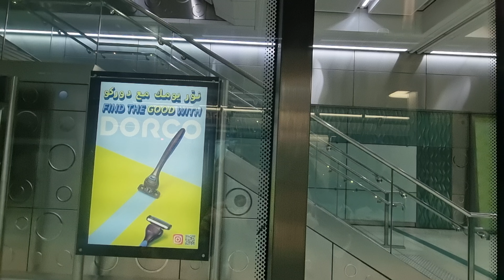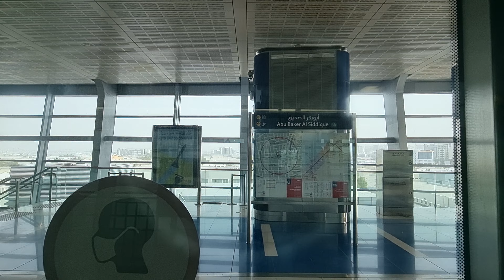Dubai UAE Metro Ride "Green Line End to End": CREEK Metro Station to ETISALAT Metro Station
■ CREEK METRO STATION:
Creek Metro Station is a rapid transit station on the Green Line of the Dubai Metro in Dubai, UAE. It serves as the western terminus of the line. The station officially opened on 1 March 2014. The Green Line was initially designed to terminate at Dubai Healthcare City, but an extension was added to Dubai Creek via Al Jadaf metro station. According to Gulf News in 2014, the plan to further extend the Green Line to Academic City is fully approved, in order to better serve the interests of residents in the Silicon Oasis and International City area. The Mohammed Bin Rashid Library is close to the station on Dubai Creek.

The Al Jaddaf Marine Transport Station close to the Creek metro station is run by the Dubai Roads and Transport Authority (RTA), operating ferries on Dubai Creek itself. This includes an Abra boat service across the Creek to the mall at Dubai Festival City.

■ ETISALAT METRO STATION:
Etisalat Metro Station is a rapid transit station on the Green Line of the Dubai Metro in Dubai, UAE. Trial running began in October 2010, with the station inaugurated on 9 September 2011 and opened to the public the next day, 10 September 2011. The station is located on Al Nahda Street, between Al Qusais and Al Twar, and north of Dubai International Airport.[3] It is close to Al Qusais Pond Park. It is also close to the junction of Al Nahda Street with the major Sheikh Mohammed Bin Zayed Road (E 311). The station continues to the network's depot.

■ TRAIN ROUTE:
Elevated track from Creek Station to Oud Metha Station then going undergrount to Burjuman Stn to Salah Al Din Stn. Track rises again above ground to Abu Baker Al Siddique Stn up to Etisalat Stn. Train passes/ stops a total of 18 Metro Station before reaching Creek Metro Station as follows: Al Jaddaf, Dubai Healthcare City, Oud Metha, Burjuman, Sharaf DG, Al Ghubaiba then passes Dubai Creek, Al Ras, Gold Souq, Baniyas Square, Union, Salah Al Din, Abu Baker Al Siddique, Abu Hail, Al Qiyadah, Stadium Metro, Al Nahda, Dubai Airport Free Zone and Al Qusais.